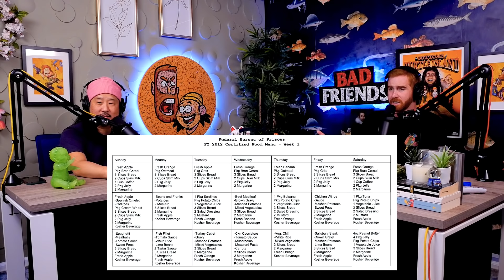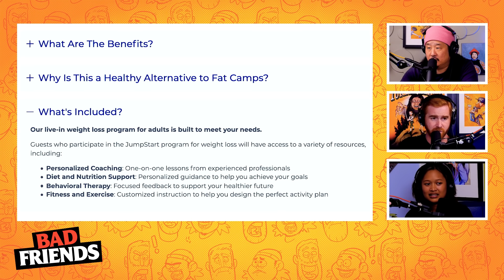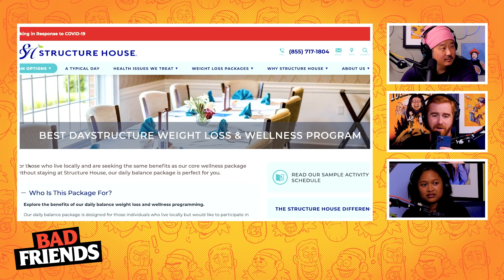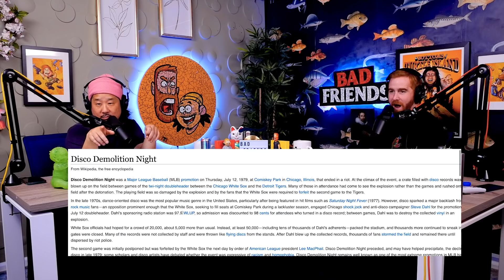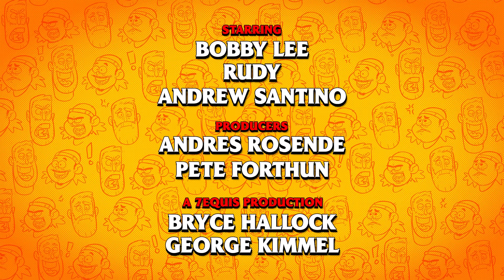Fat Rehab | Ep 73 | Bad Friends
0:00 Andrew Visits Bobby's 4th of July
5:40 We Write Rudy's First Stand Up Set
18:30 Sweet Tooth: The Bad Friends Review
23:00 The Sleeve or Hood Debate
44:00 Bobby's Review of The Bee Gees: How Can You Mend A Broken Heart
53:30 Bobby's Hang Out with Billie Joe Armstrong
58:15 Andrew Doesn't Know Who John Cena Is
1:07:30 The "Come See Me" Viral Video